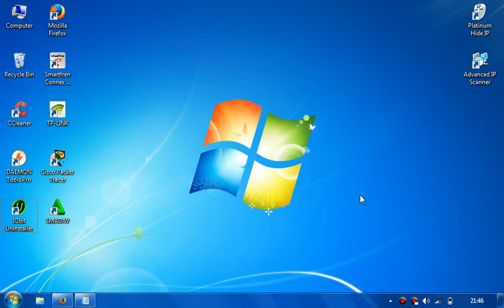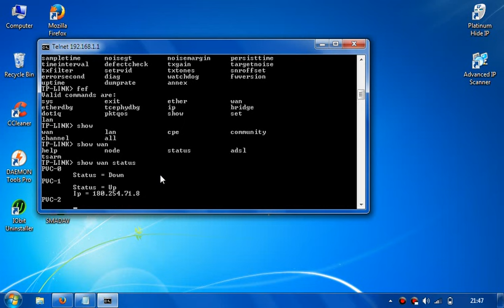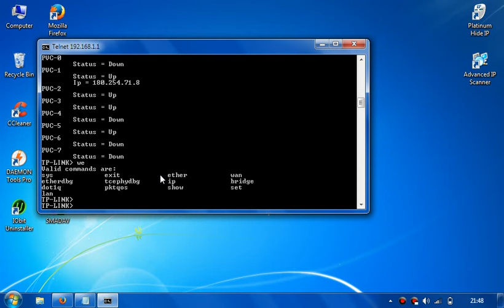How to use telnet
In this video I am going to use telnet to wifi